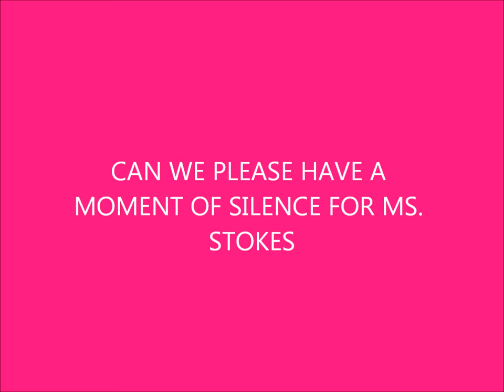bearcreek slideshow preview